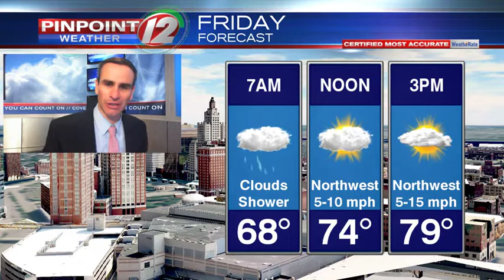Weather Now: Thursday Evening Update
Meteorologist Pete Mangione says the humidity is expected to drop on Friday.